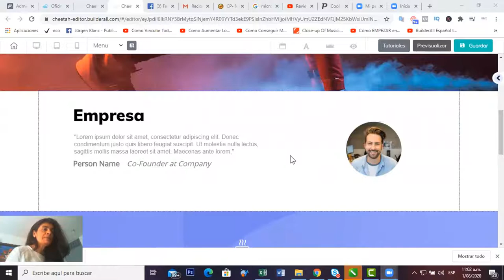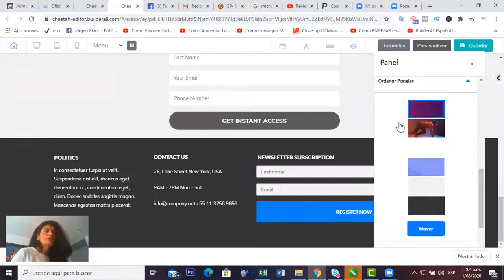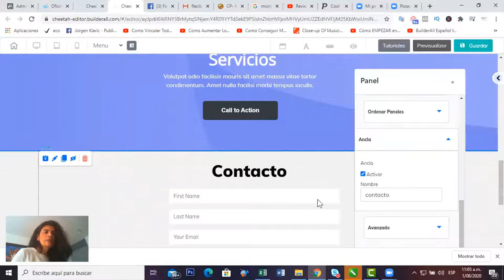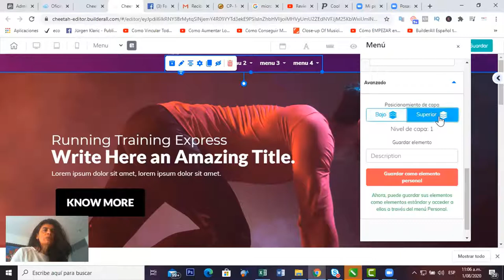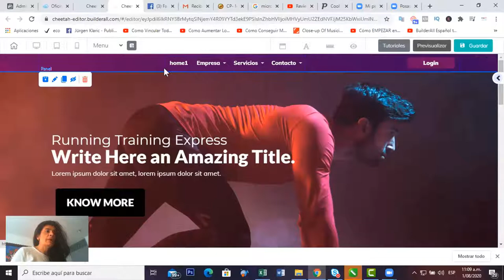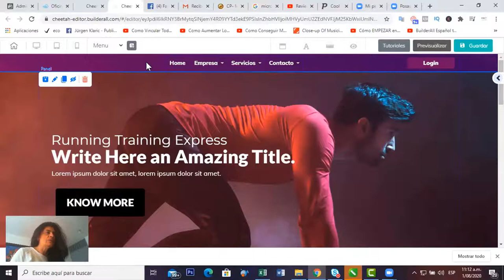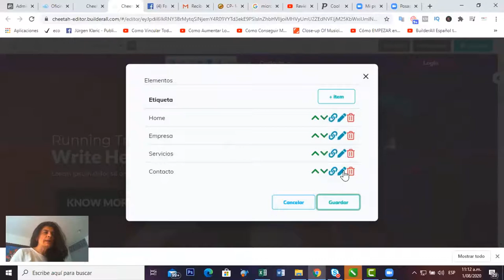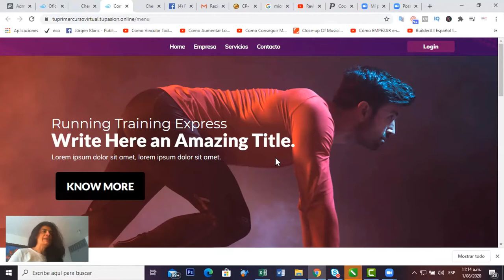Cómo configurar el menú en Cheetah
Información Actualizada Octubre 2020

Plan de $ 69 y Plan SUPER PRECIO CON FUNNEL CLUB $ 69

PRUEBA LA HERRAMIENTA COMPLETA CONS SUS 42 HERRAMIENTAS POR $ 1 DOLAR DURANTE 30 DIAS

2.) Asesoría y Acompañamiento para Tu Proyecto Durante 1 año (Reuniones Miércoles)

Más info: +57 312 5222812

Síguenos